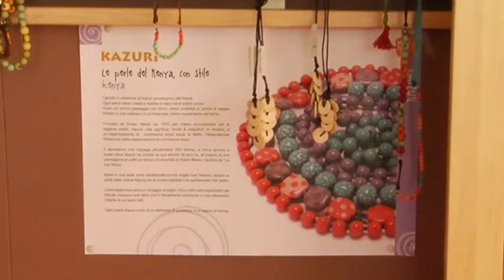PIETY CELESTINO /// EQUA 2014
Piety Celestisto Goes ci parla dell' organizzazione kazuri beads, un' organizzazione keniana che si occupa di produrre gioielli e collane in maniera equosolidale, dando lavoro sopratutto a donne single, che altrimenti da sole non riuscirebbero a sostentarsi.

Montaggio video e riprese:
Luigi Vicidomini
Maria Teresa Bozzano